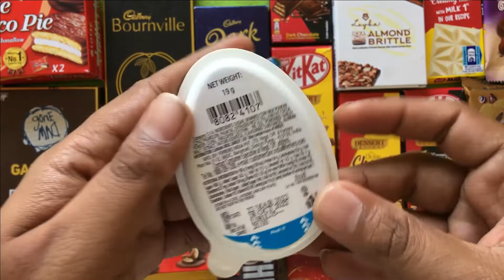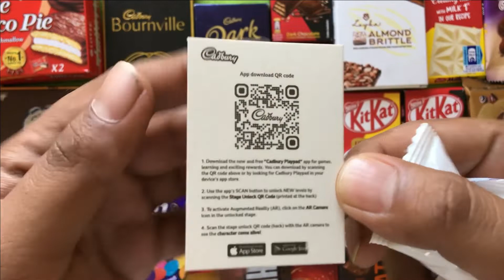Cadbury GEMS and Kinder Creamy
somany candies you'ill LOVE!